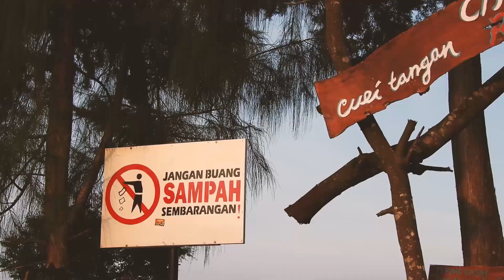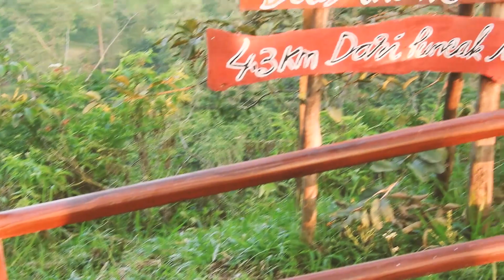Guguran Lava dari Kubah Tengah Masih Sering Terjadi Mengarah ke Kali Gendol || Live Merapi Terkini